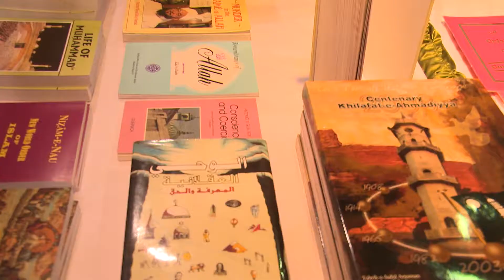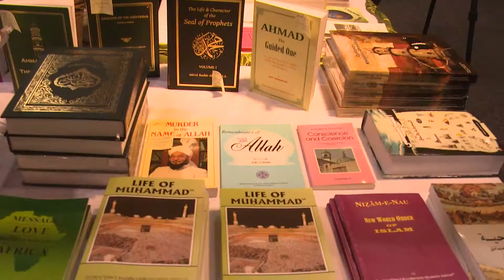BOOK STALL AT THE ROYAL ADELAIDE SHOW 2014 -URDU REPORT- AHMADIYYA MUSLIM ASSOCIATION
BOOK STALL AT THE ROYAL ADELAIDE SHOW 2014